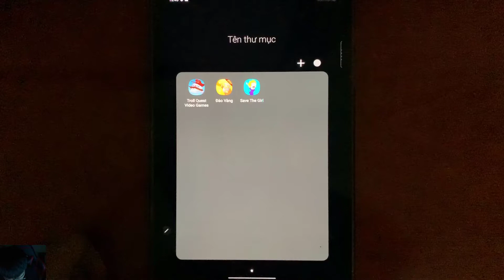Save The Girl - Gameplay Walkthrough - Part 5 Cinderella And The Prince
Entertaining game to help people reduce stress